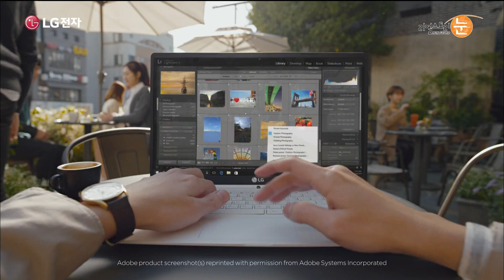LG 그램 2017 광고